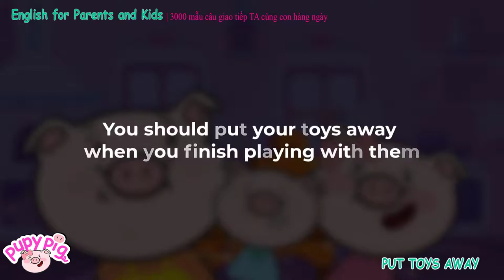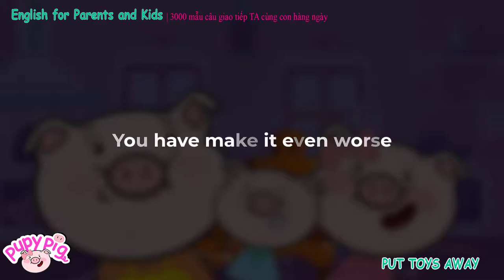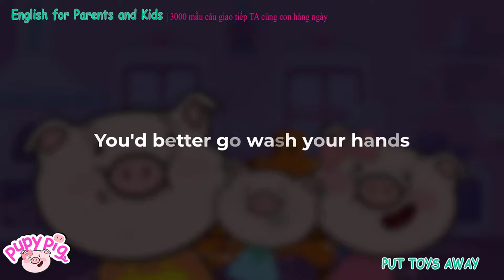English for Parents and Kids | Unit 5: Tidy Up - 3000 mẫu câu giao tiếp TA với con | Dọn đồ chơi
PupyPig English for Parents and Kids | Unit 5: Tidy Up - 3000 mẫu câu giao tiếp TA với con | Dọn đồ chơi | Full HD ]

3000 mẫu câu giao tiếp tiếng anh ba mẹ và con (update mỗi 2 tập mới vào T2 và T6 hàng tuần  )
Unit 4: Wash Yout Hands - Mẫu câu giao tiếp tiếng anh với trẻ - Đi vệ sinh |
Unit 6: Ending a fight - Mẫu câu giao tiếp tiếng anh với trẻ - Giải quyết tranh cãi khi chơi trò chơi